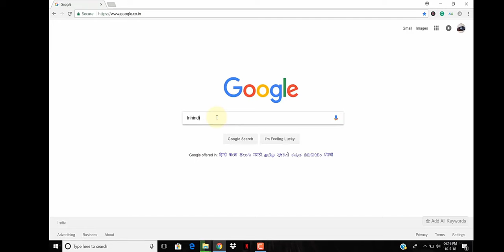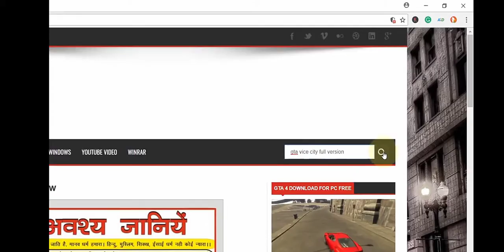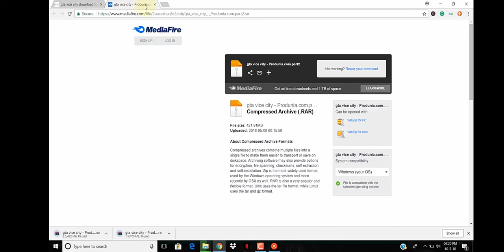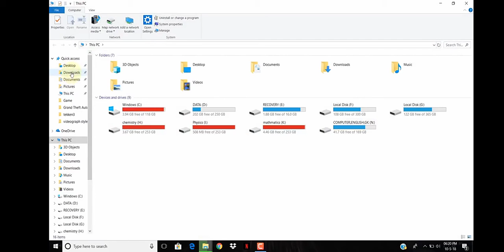How to download GTA vice city in PC